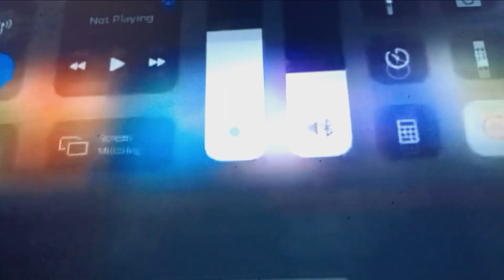Nick Jr. Productions (2000)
taken From "Blue's Clues".